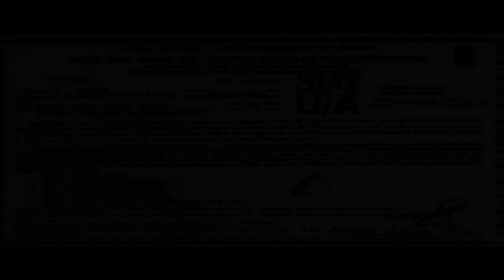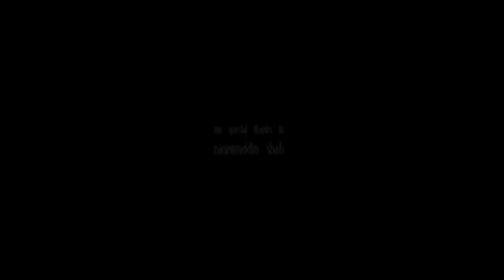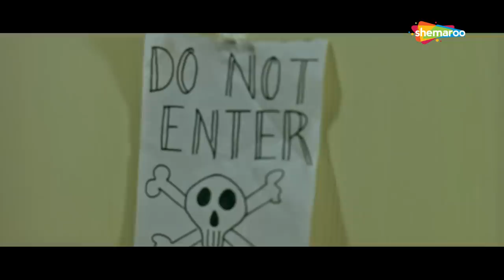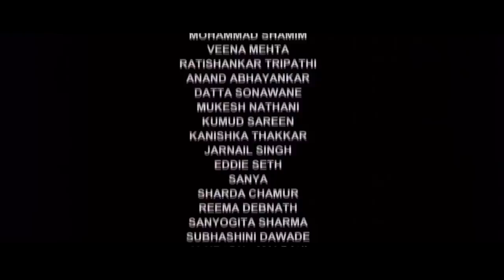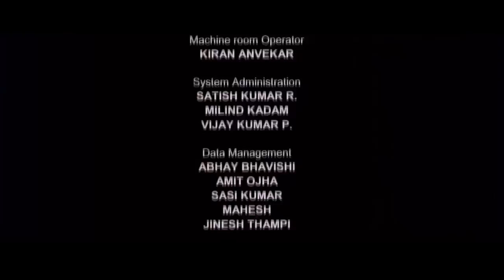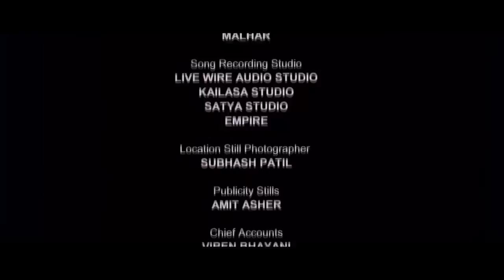Pappu Can't Dance Saala (HD) | Vinay Pathak | Neha Dhupia | Sanjay Mishra | Latest Bollywood Movie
The film is about a man from Varanasi, Vidyadhar, who moves to Mumbai stays in a rented apartment meant only for sales tax officers. Mehak, a struggling dancer moves into the chaotic neighbourhood. Mehak gets caught in one of the usual vigilance raids. With no place to go, Mehak breaks into Vidyadhar’s flat and plans to stay there. They both continue with their petty fights and finally after a bad fight Vidyadhar quits and goes back to his hometown.Slowly, realization of the hollowness they both are experiencing in their respective lives without each other would force them to untie with each other at the end of the movie.

Bollywood Comedy
Follow us on:

Bollywood Music
Follow us on: